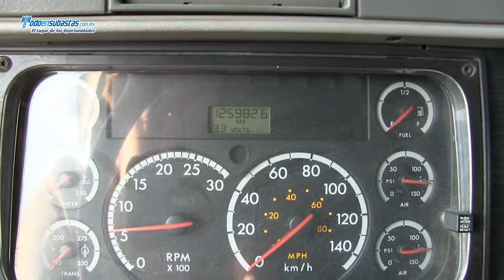Freightliner / Columbia 120 400 HP / 2007